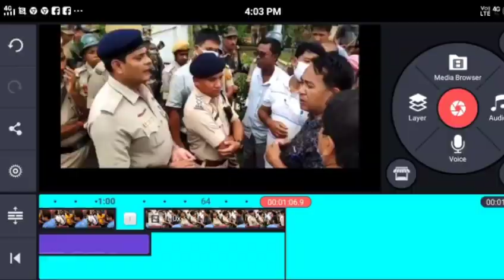বিজেপি সরকার ক্ষমতায় ত্রিপুরায় প্রাক্তন মুখ্যমন্ত্রী কোন দোষ নাই, দুই চোর কে গ্রেপ্তার!